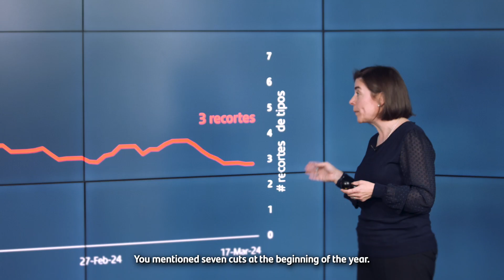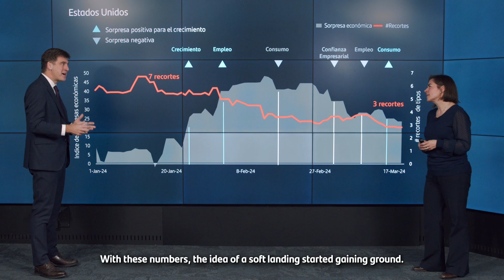Central banks will take longer and make fewer interest rate cuts in 2024 | Market Outlook Q2 2024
Central banks will take longer and make fewer interest rate cuts in 2024. What is behind this change?

In this video, Juan de Dios Sánchez-Roselly, CFA, and Cristina González Iregui discuss the economic situation of the markets and the outlook for the next quarter.

If you want to learn more, we invite you to read the full report

MarketOutlook Q2 2024